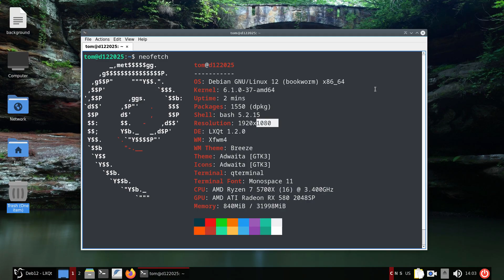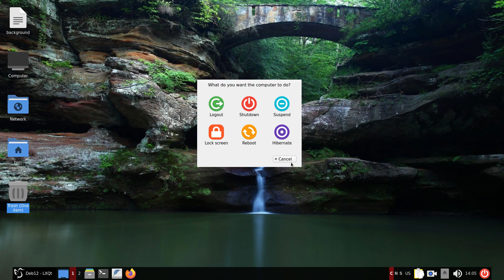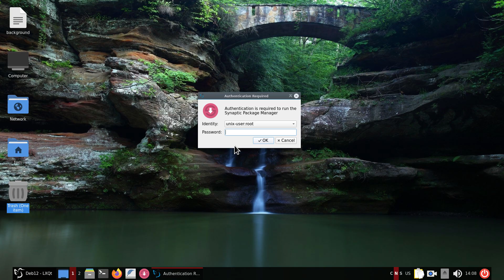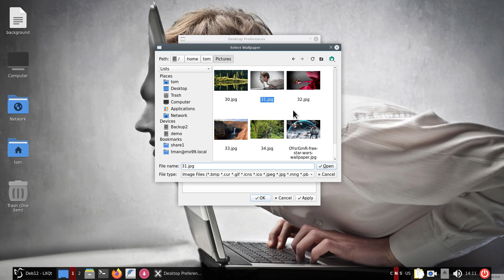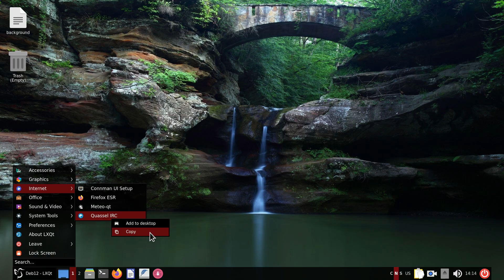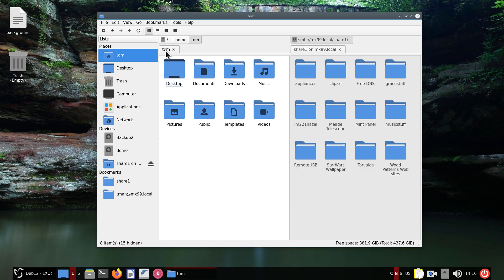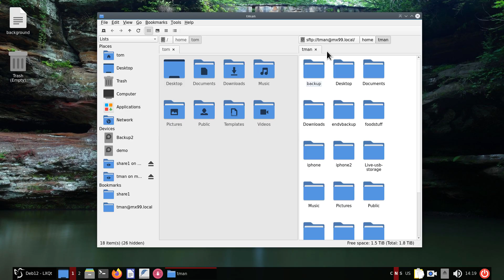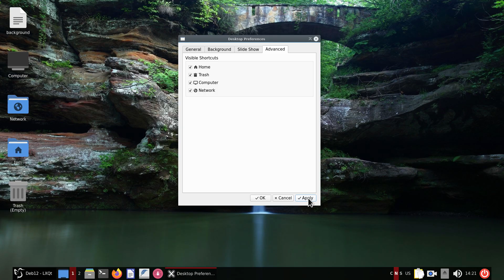Debian 12 - LXQt - Tips for New Users.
Filmed in 1080. How to Tips for New users. Best viewed in it's entirety on a large screen.

0:00 - Intro New Users Tips on D12 LXQt
0:03 - Overview & Tips
1:00 - Recommend watching entire Video
19:19 - Subscribe to Linux tips for all